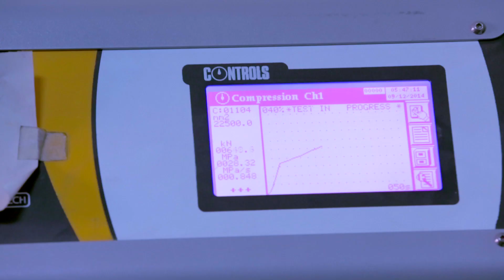Padma Bridge Project Abdul Monem Ltd Dir Engr Abid Habib Vol 1